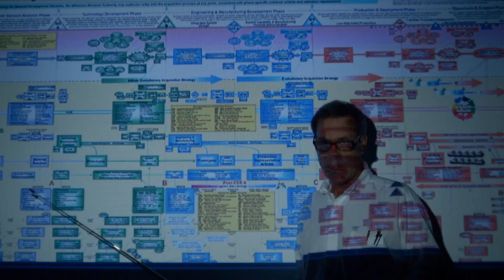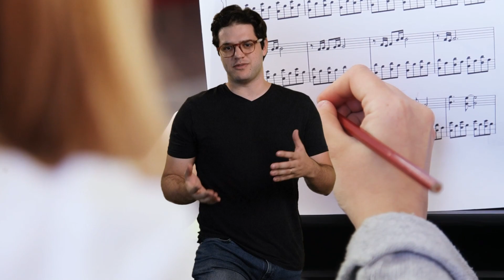A Educação Corporativa precisa mudar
Você já sentiu que os treinamentos corporativos poderiam ser mais envolventes e eficazes? Diga adeus aos powerpoints sem fim e aos cursos desinteressantes. Vamos entrar de cabeça na missão crítica de transformar a educação corporativa em uma poderosa ferramenta de resultados, não apenas uma formalidade tediosa.

Descubra como podemos coletivamente mudar o cenário atual, onde milhares de horas são desperdiçadas em treinamentos que falham em engajar e capacitar verdadeiramente os colaboradores.

A Versa está na vanguarda desta revolução, combinando ciência da aprendizagem com cinematografia e tecnologia, visando transformar a maneira como as empresas abordam a educação corporativa.

Se você está pronto para fazer parte dessa transformação e ver o verdadeiro impacto na sua equipe, este vídeo é o seu ponto de partida. Junte-se a nós na jornada para fazer da educação uma verdadeira alavanca de resultados.